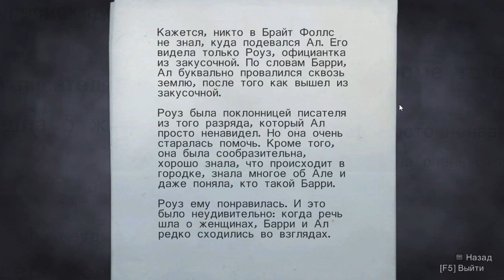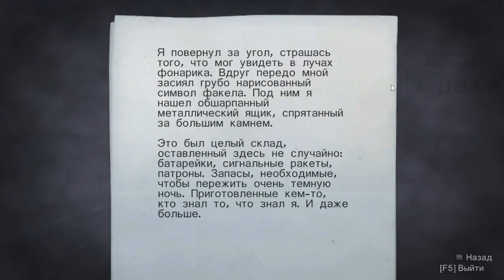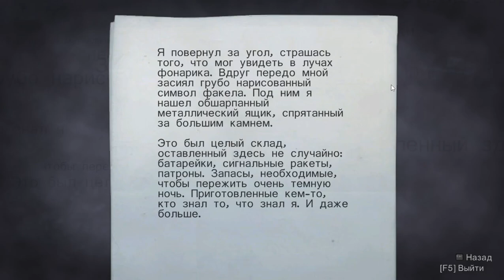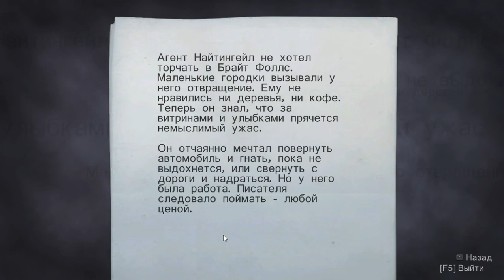Alan Wake #5 Спасатель ?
Проходим Alan Wake